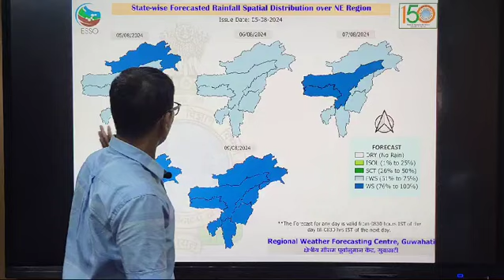5 August 2024